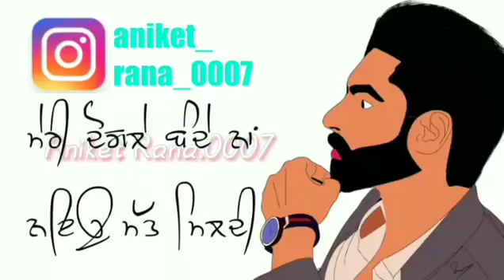New Punjabi song status 2018 || Aniket Rana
Status song Punjabi song lyrics awesome
Song lyrics and song
Att Punjabi song
Laryics song on demand
Latest updated status videos
All osm videos
30 sec status songs
Punjabi status for WhatsApp sad song Punjabi status for WhatsApp romantic,

Love,sad, emotional,bhangra, lifetime, peaceful song

 WhatsApp status video
30 second whatsapp status
WhatsApp video
WhatsApp status
30 second status
30sec status video
Status video
30 second
30 second video
30 second sad status video emotional
 hindi
WhatsApp hit status video Tamil WhatsApp status
WhatsApp status
30 second love video
30 second sad video
30 second love video
WhatsApp status video
30 second cute love WhatsApp status